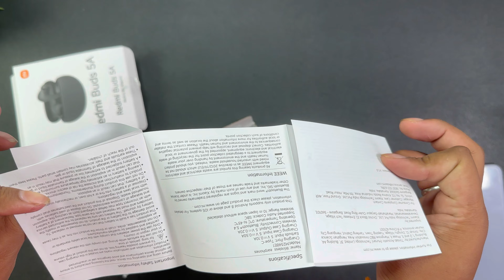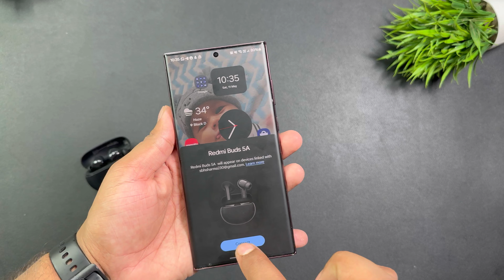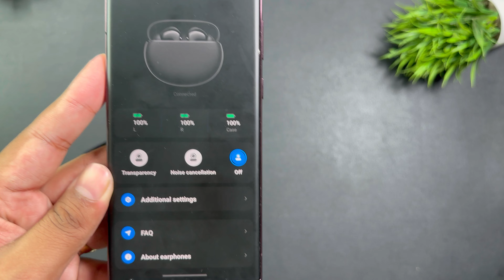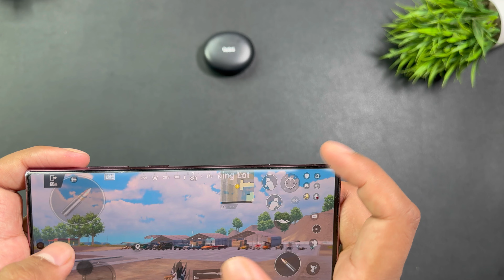Redmi buds 5A unboxing & Review || Best ANC earbuds under 1500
Redmi buds 5A unboxing & Review || Best ANC earbuds under 1500. Here are the latest earbuds from Redmi which offer you 25 db active noise cancellation which is best for the price and audio quality is good as well. But the application support is not good. Lets check the complete of review of Redmi buds 5A.